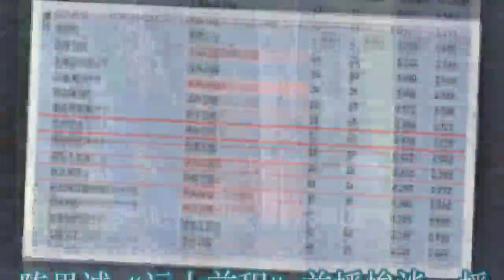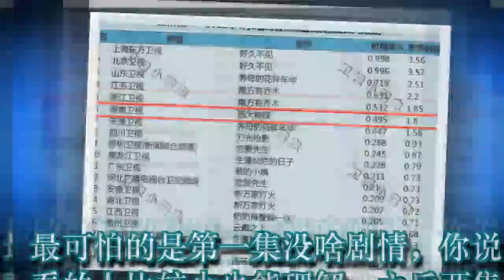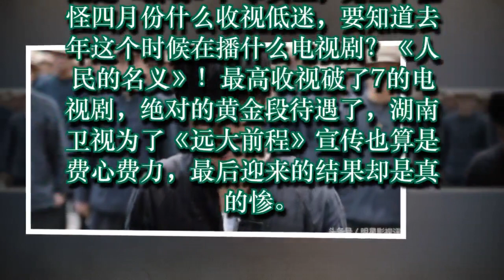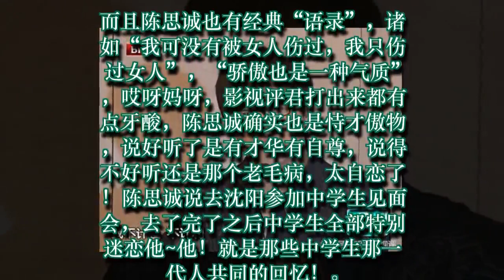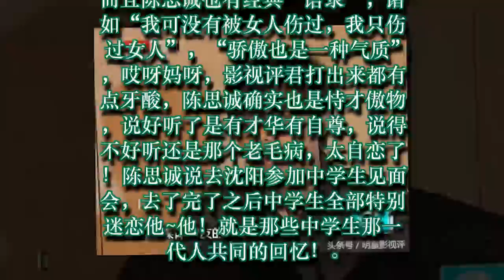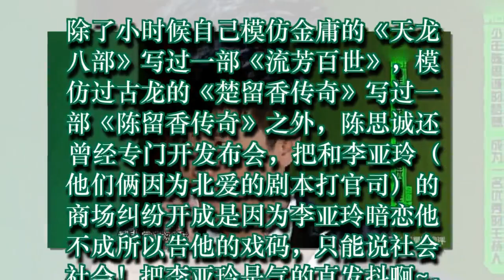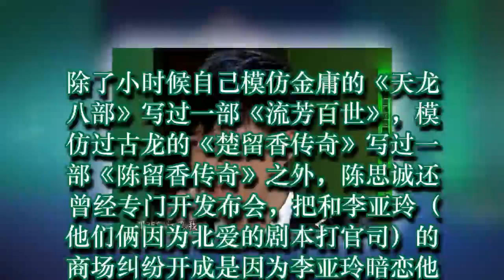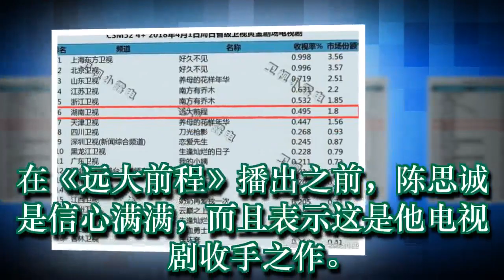陈思诚《远大前程》首播惨淡，播前牛吹太大，芒果台又压错宝了！